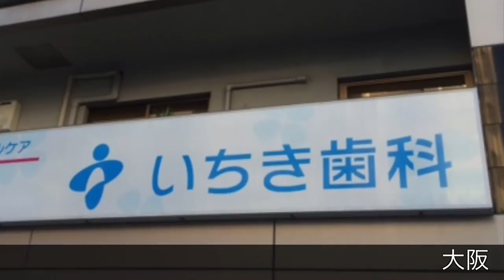歯医者 南森町｜大阪市北区のいちき歯科の歯科治療の医院理念を説明。 いちき院長の似顔絵が喋る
こんにちは、みんなが幸せになる治療を目指している歯科医院、いちき歯科です。大阪市­北区・南森町にあります。いちき歯科の院長、市来正博です。弊社のホームページ：

大阪市北区・南森町にある歯医者さん：いちき歯科のYouTubeチャンネルです。当­院が大切にしている思いや歯科治療に関する取り組みや実績などをスタッフと一緒に動画­配信しています。よろしくお願いします。
ご予約・お問合せは、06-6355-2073　までお気軽にお電話ください。
大阪市北区東天満1-10-10　サンファースト南森町2Ｆ